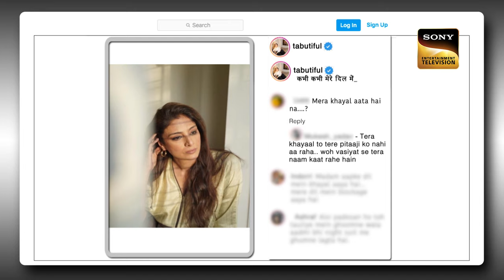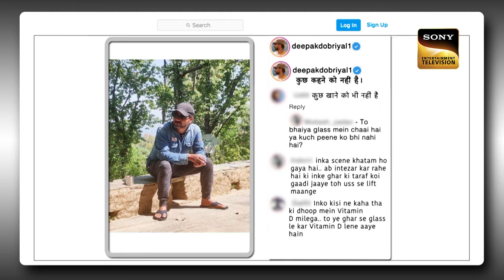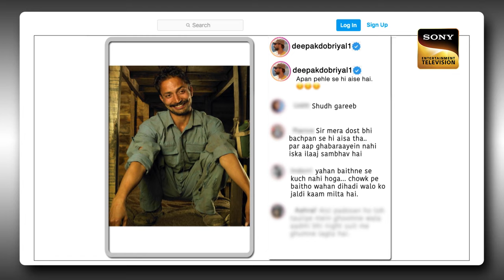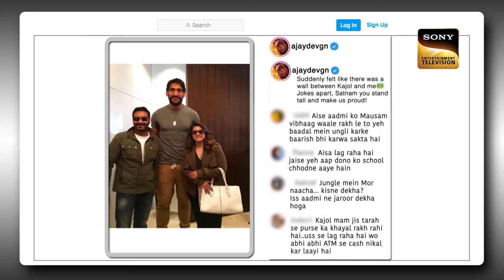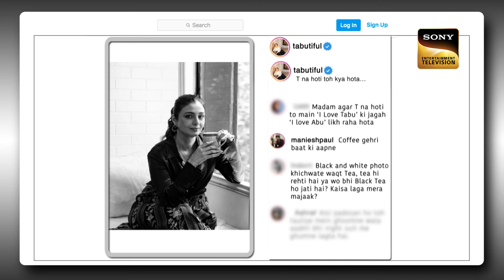Kapil के Jokes पे Ajay Devgn के Witty Comebacks |The Kapil Sharma Show 2 |Celebrity Birthday Special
Enjoy a specially curated clip of Ajay Devgn on his birthday. Team Bhola had a fun-filled evening at the show. Watch the episode to know more.

Star Cast: Kapil Sharma, Kiku Sharda, Sumona Chakravarti, Sunil Grover, Chandan Prabhakar
Guests: Ajay Devgn, Tabu, Deepal Dobriyal